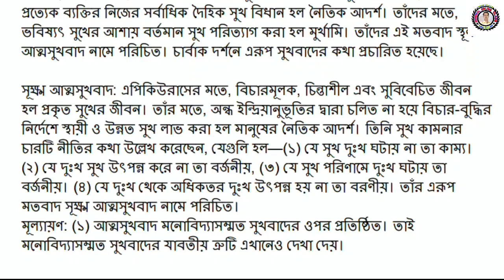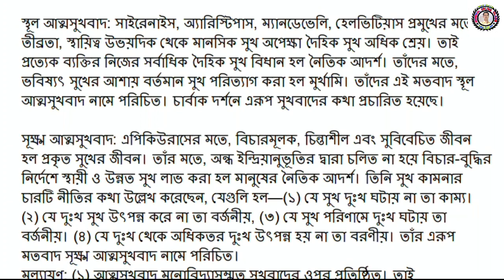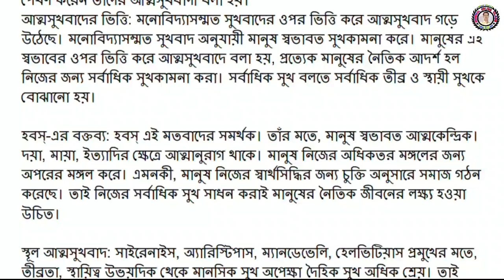kalyani university 6th semester philosophy notes আত্মসুখবাদ।